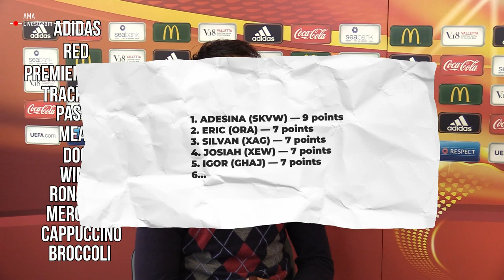KNOW YOUR COACH | Daniel Bogdanovic | Episode 5